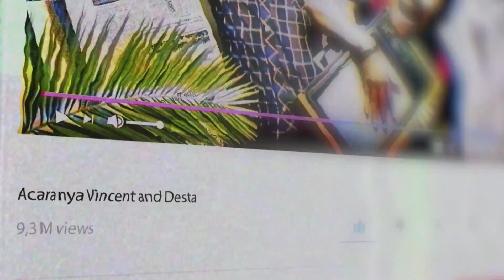VINCENT DESTA BERNYANYI BERSAMA MY OWN MUSIC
Everyone, please welcome MY OWN MUSIC!